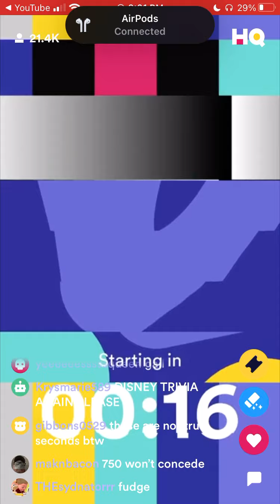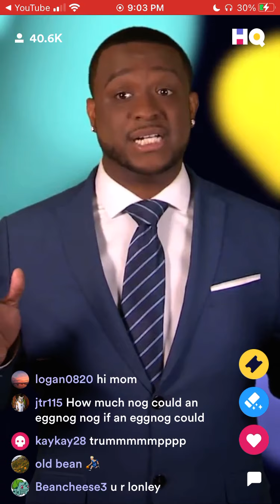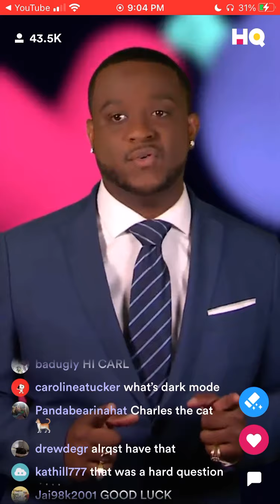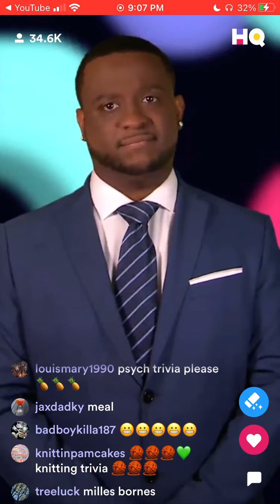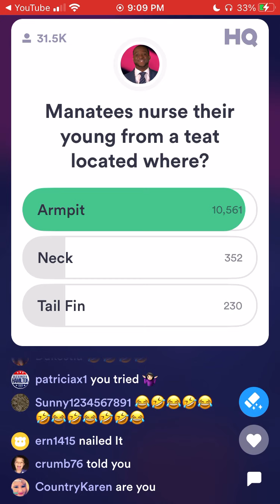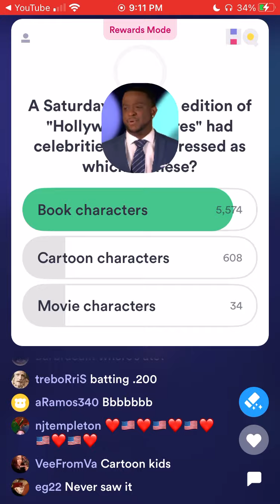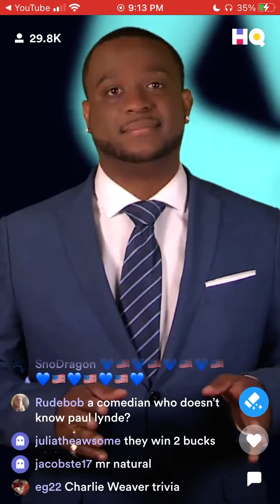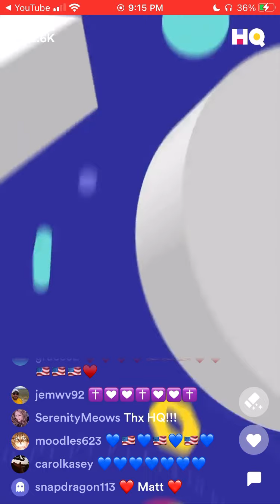HQ Trivia ($5,000/$11.88) November 12, 2020, 9pm ET